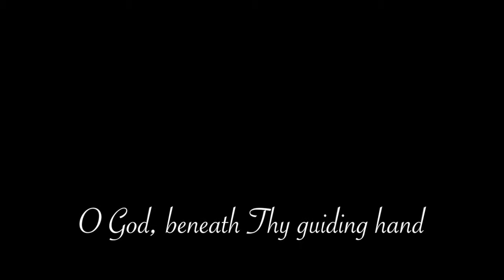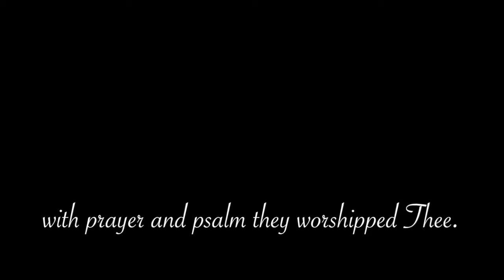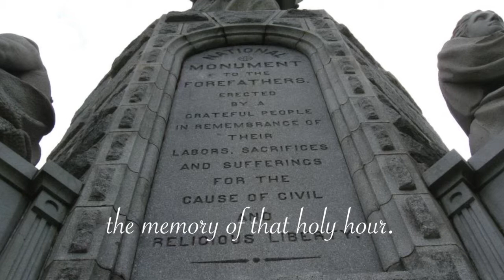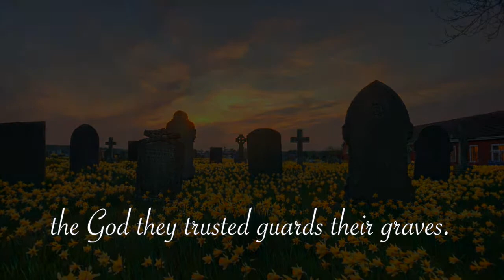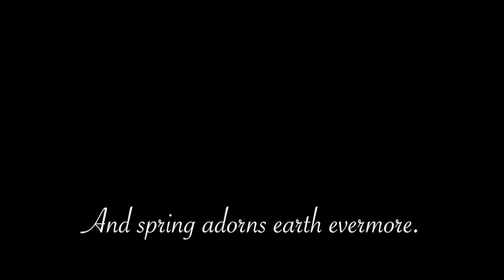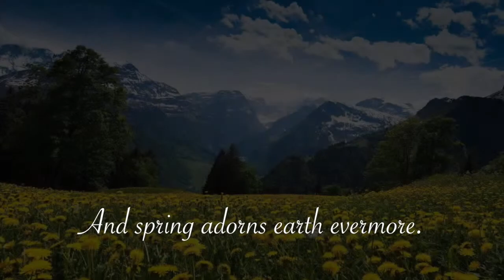O God, Beneath Thy Guiding Hand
The American Heritage Youth Chorus and Lyceum Philharmonic perform O God, Beneath Thy Guiding Hand. Recorded at Libby Gardner Concert Hall in Salt Lake City, Utah, March 2014.